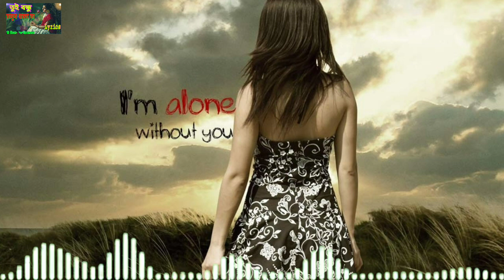একদিন 💔থাকবোনা 💔আমি থাকবে আমার💔 এই গান 💔চলে জাবো সব ছেড়ে 💔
hbvcb